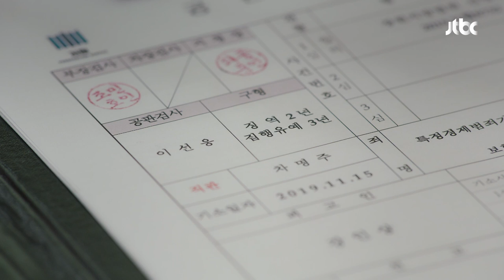'7년 구형' 내리는 정려원(Jung Ryeo-won)… '삶은 뜻대로 이뤄지지 않는 법' 검사내전(Diary of a prosecutor) 14회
법정에서 2K 모터스 사건의 강인상에게
끝내 징역 7년을 구형하는 차명주(정려원)
얼떨떨한 반응을 보이다 미소를 보이는 이선웅(이선균)
「때때로 삶은 뜻대로 이뤄지지 않는다…」